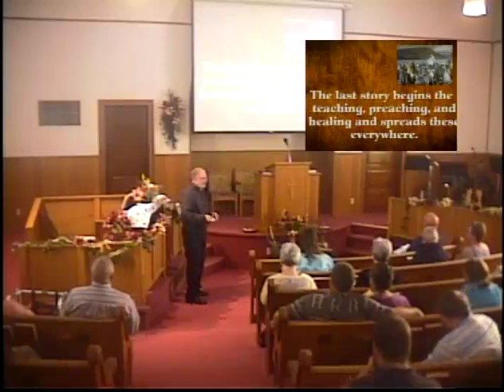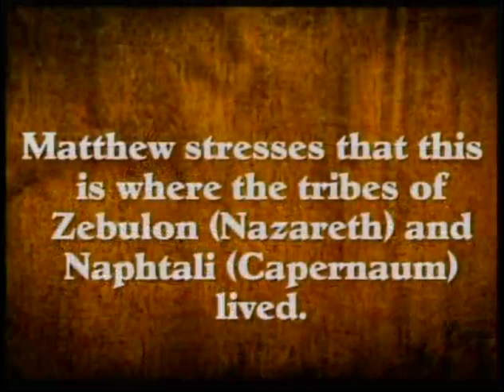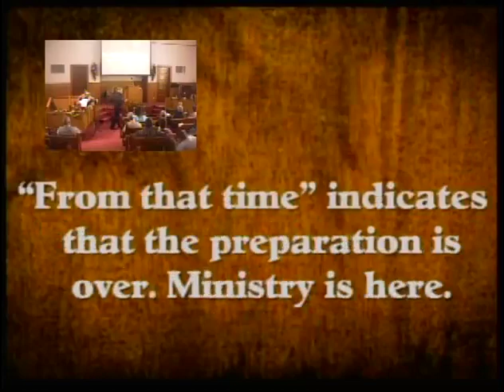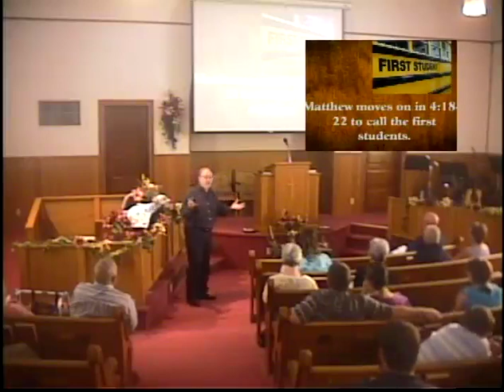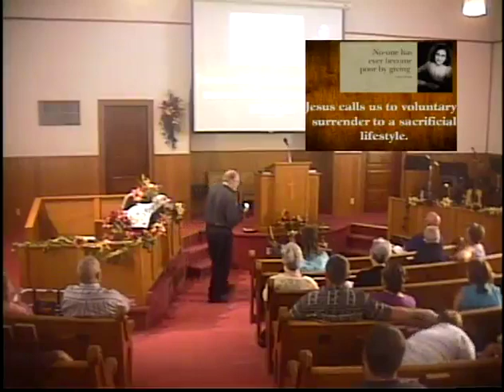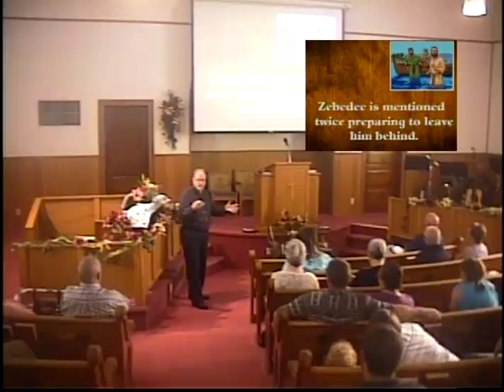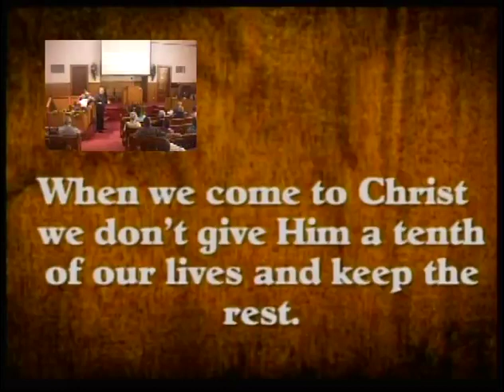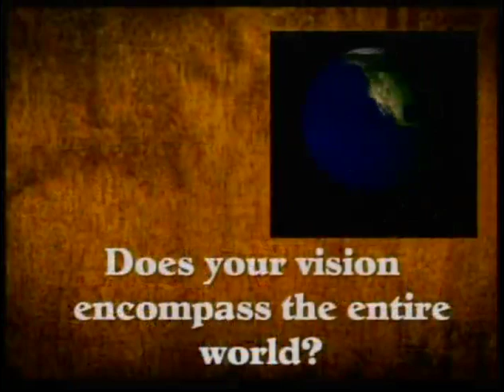King Jesus: First Students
"Our lives need to be a sacrifice to God"

Pastor Hugh Giesbrecht, First Baptist, Tecumseh (NE), Oct 11th, 2015

Matthew 4:

As he walked by the Sea of Galilee, he saw two brothers, Simon, who is called Peter, and Andrew his brother, casting a net into the lake—for they were fishermen. And he said to them, ‘Follow me, and I will make you fish for people.’ Immediately they left their nets and followed him. As he went from there, he saw two other brothers, James son of Zebedee and his brother John, in the boat with their father Zebedee, mending their nets, and he called them. Immediately they left the boat and their father, and followed him.

Jesus went throughout Galilee, teaching in their synagogues and proclaiming the good news of the kingdom and curing every disease and every sickness among the people. So his fame spread throughout all Syria, and they brought to him all the sick, those who were afflicted with various diseases and pains, demoniacs, epileptics, and paralytics, and he cured them. And great crowds followed him from Galilee, the Decapolis, Jerusalem, Judea, and from beyond the Jordan.